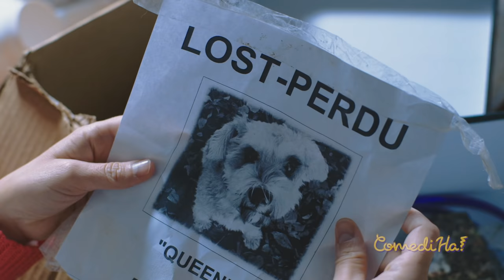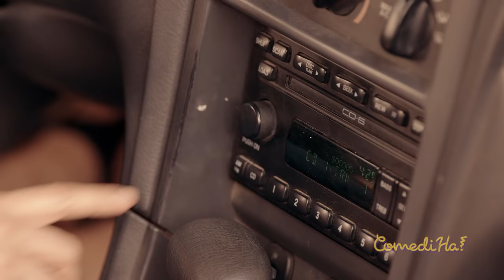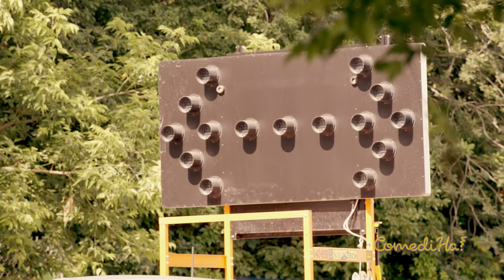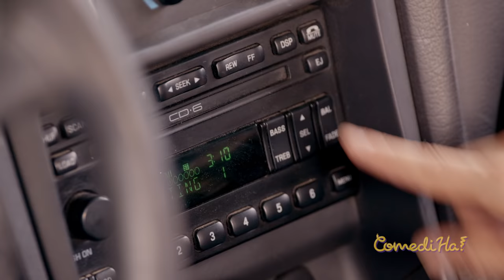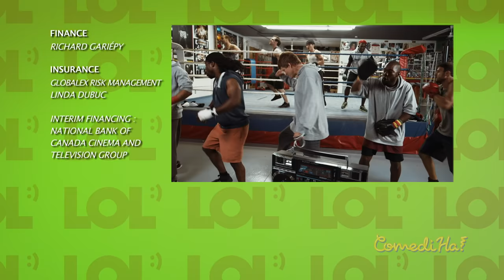Adam and eve having fun // LOL Comediha LOL5 Episode 11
Lol :-) ComediHa! is our tv show that we are bringing right to you. All your favorite actor's reactions in short sketches and gorgeous settings. Watch in these lol funny moments Adam and Eve in the garden, a dedicated exterminator, funny train moments, rock band stars, army memes, a lost dog, funerals, a boxing gym and so much more, all in a memes compilation.